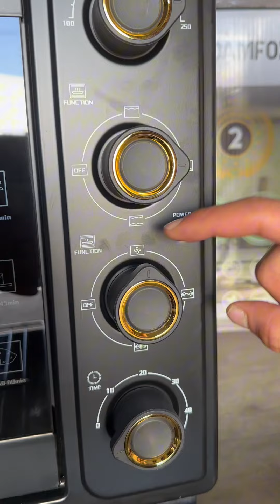واخيرا توفر الفرن العجيب 60 لتر السعر 125 الف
فرن كهربائي حجم 60 لتر دبل جامة من ماركة دامفوكس الاوربية السعر 125 الف التوصيل مجاني للحجز واتساب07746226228